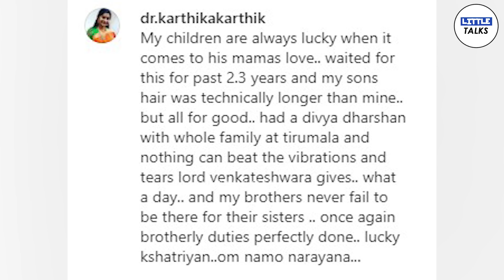Dhanush and Selvaraghavan's Happy Moments With Their Family | LittleTalks